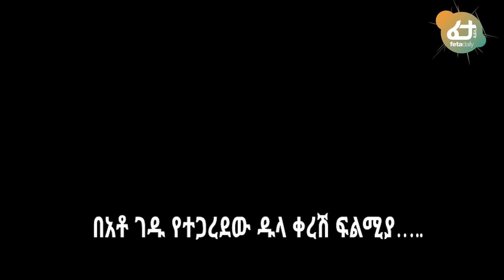Ethiopia - ፖለቲካ የጀመርኩበትን ቀን ረገምኩት | ያስባላው የ4 ኪሎው ትርምስ